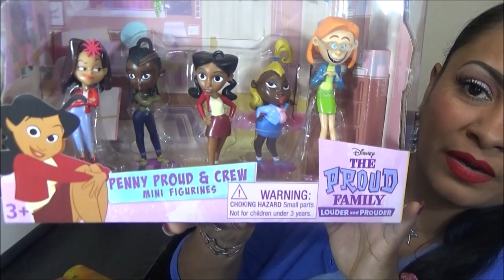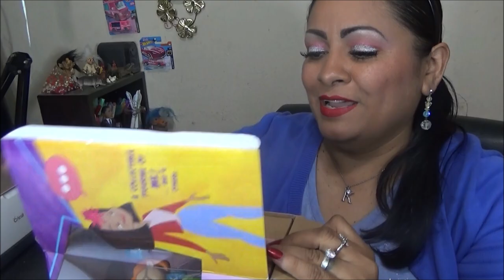The Proud Family Louder and Prouder Mini Figures - Spanish